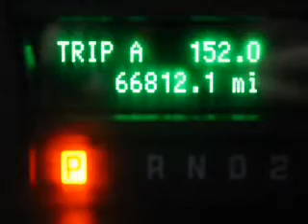2012 Ford Econoline - Ithaca NY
Year: 2012
Make: Ford
Model: Econoline
Trim: E-350
Engine: 5.4 L, 8 cylinder
Transmission:
Color: White
Mileage: 67890
Address:
Route 13